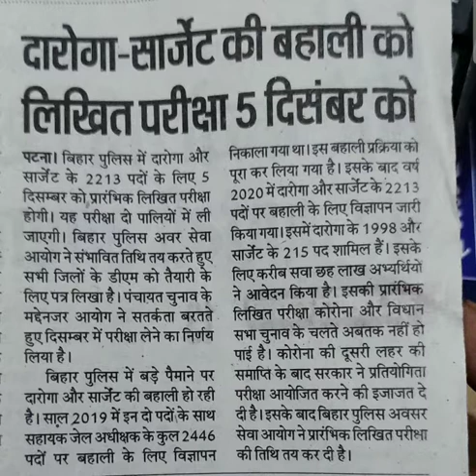Bihar SI ExamDate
General competition preparation
Bihar SI PT exam